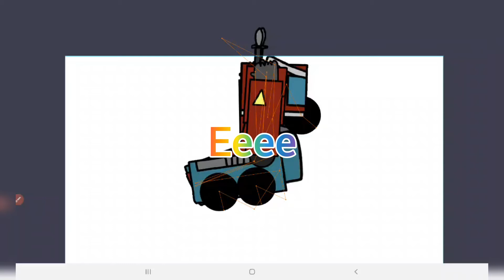15 Mayıs 2021